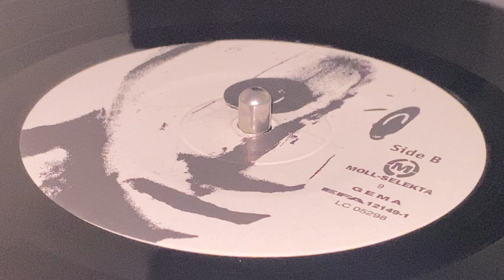WAYNE JARRETT ~ Mount Zion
Prod : Rodguel "Blackbeard" Sinclair ~ (p) & (c) : MOLL-SELEKTA ~ LP (Don't Give Up Your Culture, Track B5) ~ 2003 ~ Germany ~ Rtd : Master & Servant ~ Dist : EFA  ~ Written : R. Sinclair ~ Liner Notes : Hans Peters ~ Backing Band : The Aggrovators, The Ring Craft Posse, The Roots Radics ~ Photography : Jan Szlovak ~ Sleeve : Elke Hartl ~ Sleeve reads 'Recorded between 1972 and 1984 at Mr. Tipsy, King Tubby's and Channel One.'  ~